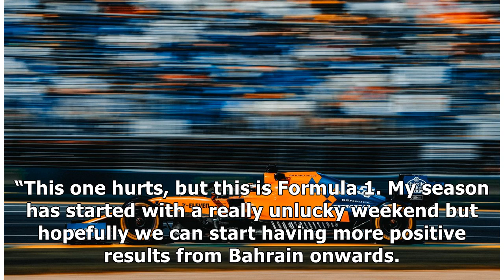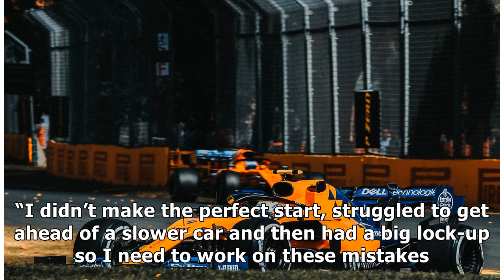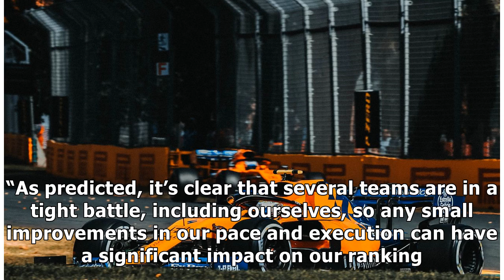McLaren Formula 1 - 2019 Australian Grand Prix